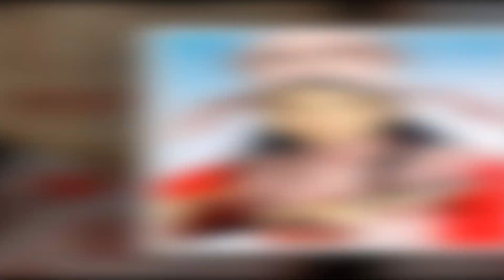TẠM BIỆT NGHỆ SĨ VŨ LUÂN....